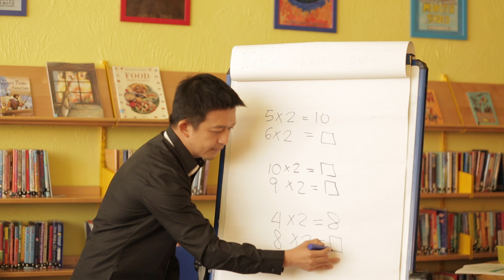Benefits Of Using Singapore Maths In School | Maths – No Problem!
The Three Bridges Primary School, in Ealing has implemented the Maths – No Problem! programme for years 1 to 6.  In their own words, teachers and leaders from the "happiest school on earth" talk about adopting a Singapore Maths approach to their maths teaching and the impact of the programme on teachers and pupils.

For more information about teaching maths for mastery using the Singapore approach go

Three Bridges holds regular "Singapore Maths" open days for other schools interested in the approach, see Maths — No Problem! in action at an open day near you